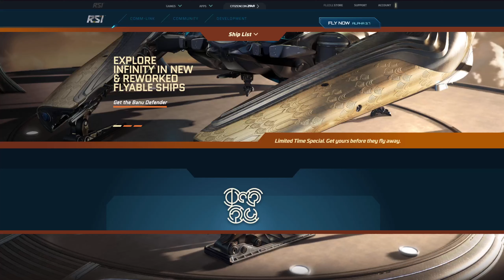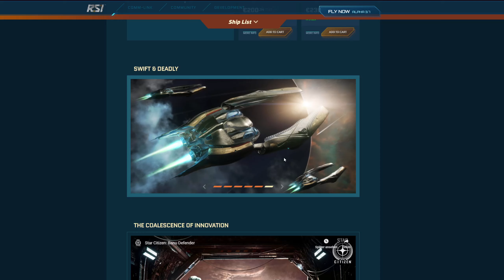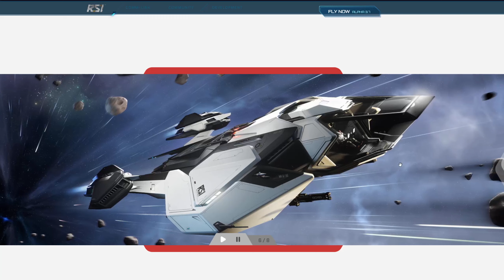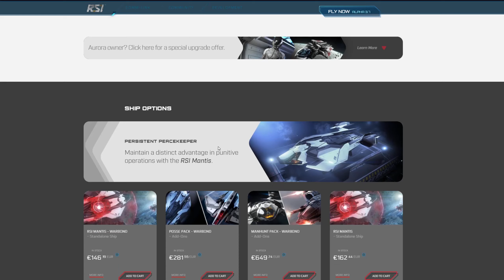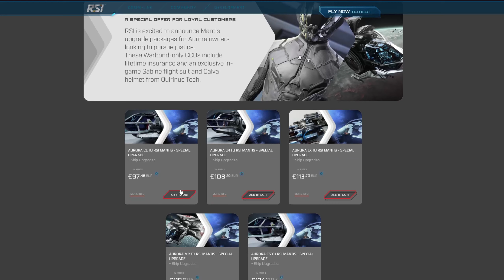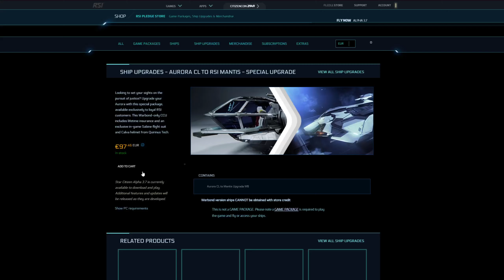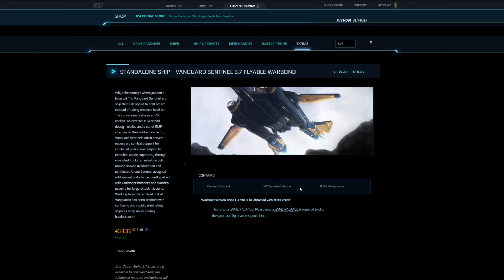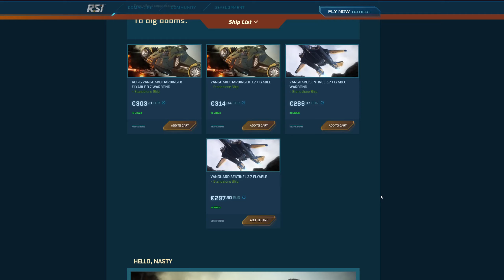STAR CITIZEN 3.7 [Let's Show] #360 ⭐ ALPHA 3.7 LIVE - NEUE RAUMSCHIFFE | Gameplay Deutsch/German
STAR CITIZEN GAMEPLAY GERMAN/DEUTSCH LET'S PLAY ALPHA 3.7 ALPHA 3.7